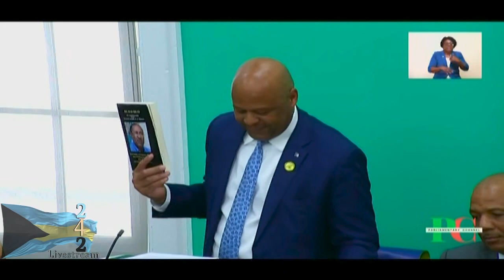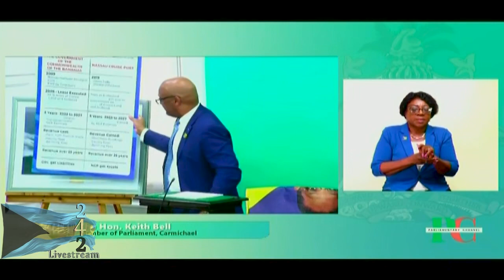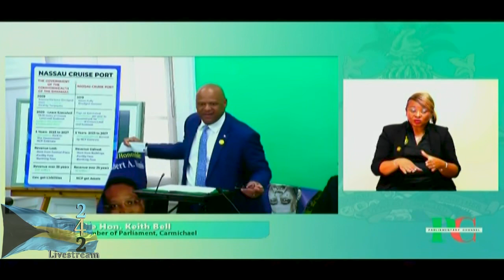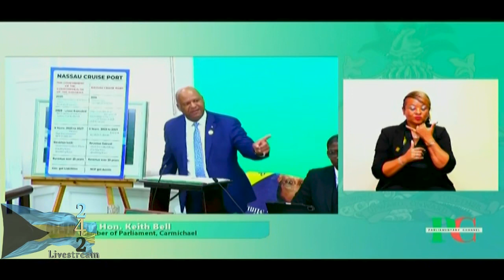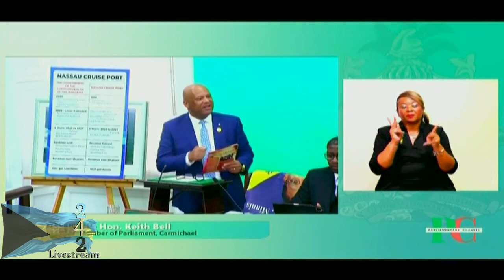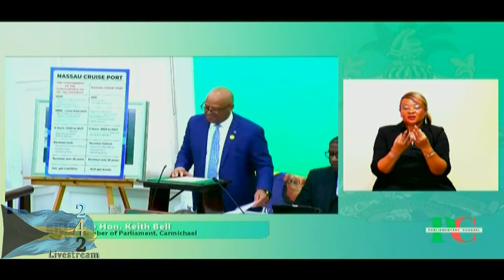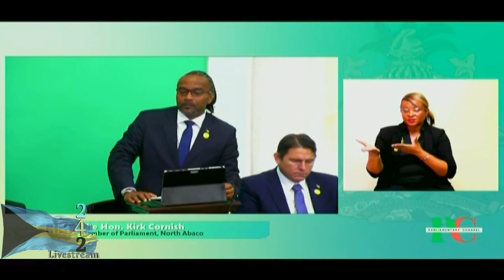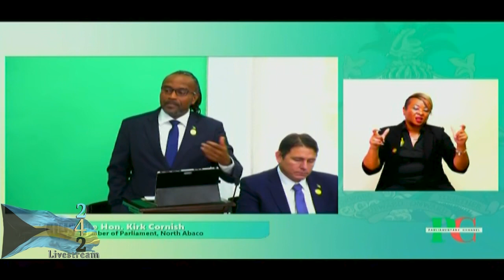2023-2024 Budget Debate Day 4 (14th. Jun. 2023) Morning Session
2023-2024 Budget Debate Day 4 (14th. Jun. 2023) Morning Session

Credit for Visuals: Parliamentary Channel